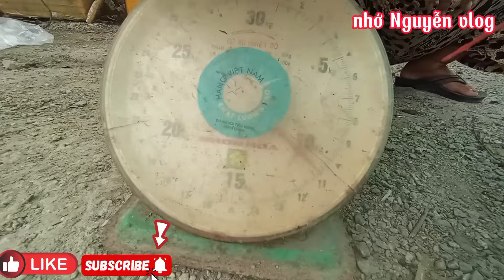112# nay thăm lờ lại trúng mánh cả nhà ơi